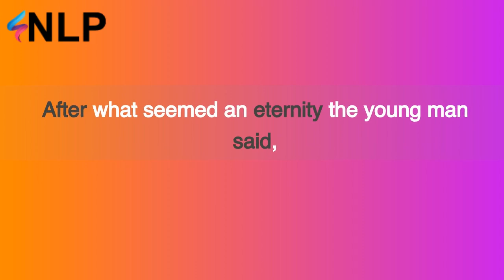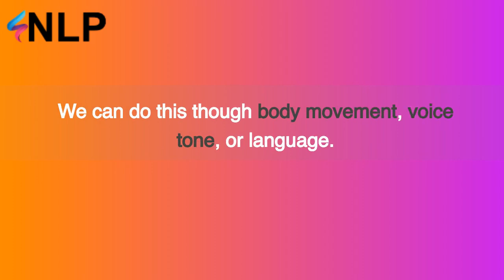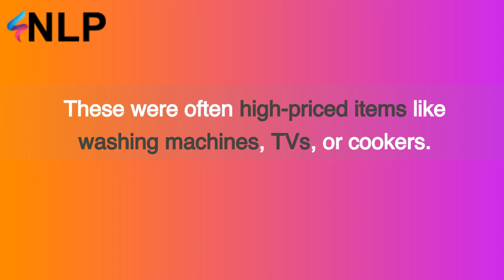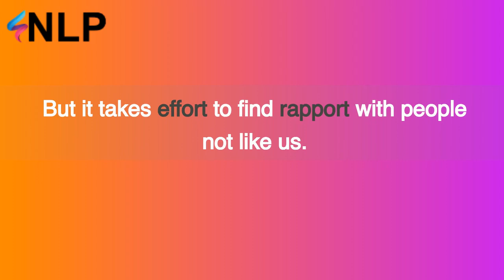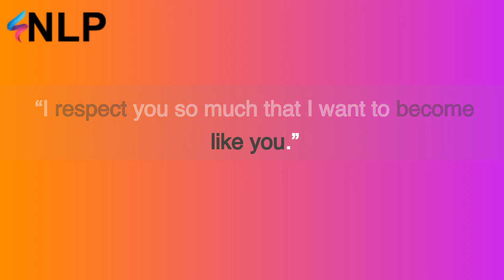There is no such thing as a resistant client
Rapport and understanding in the context of working with clients.

We share a compelling story about connecting with a seemingly resistant client and provides practical insights on how to build rapport effectively. Discover the importance of mastering rapport, the impact of mimicry in building understanding, and the strategies to connect with individuals not like us.

Join us as we delve into the nuances of interpersonal communication and learn how to transform relationships with clients by enhancing our ability to connect and understand.

For a range of NLP resources including Podcast, articles and downloads